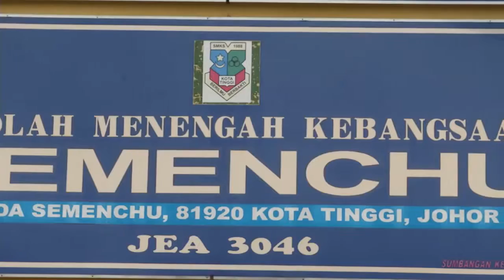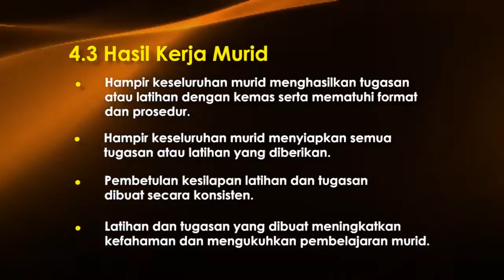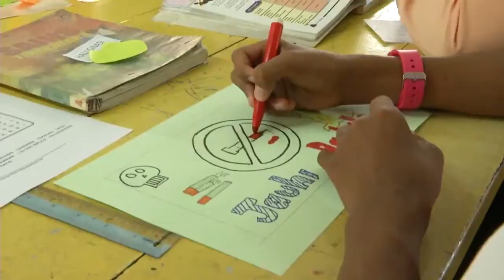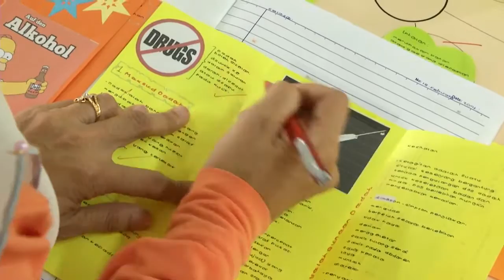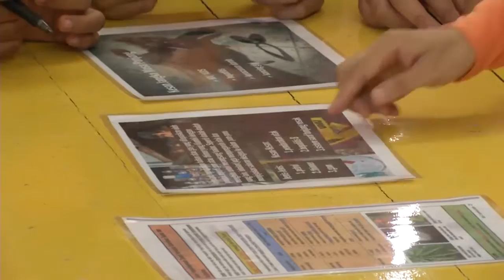SAINS Tingkatan 4 Penyalahgunaan Dadah dan Kesannya Bahagian 4 4 3 Hasil Kerja Murid